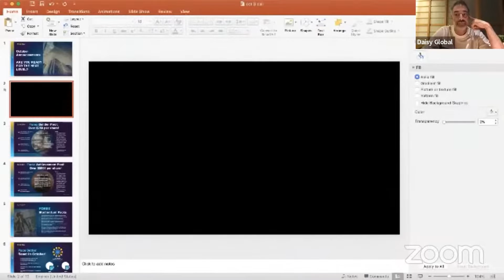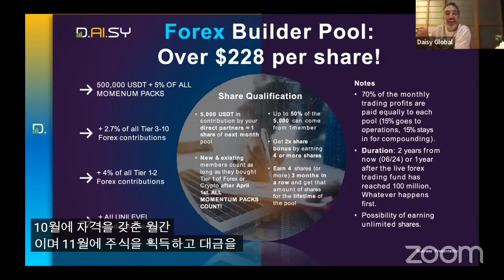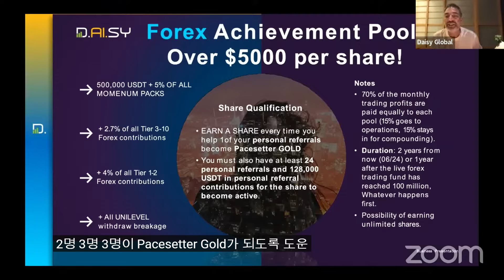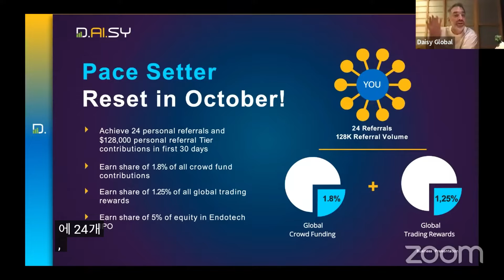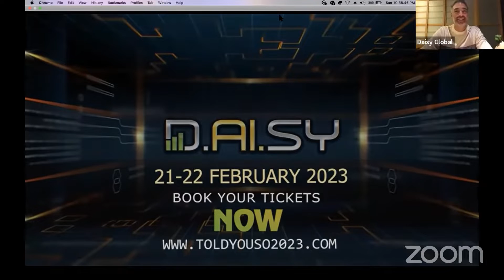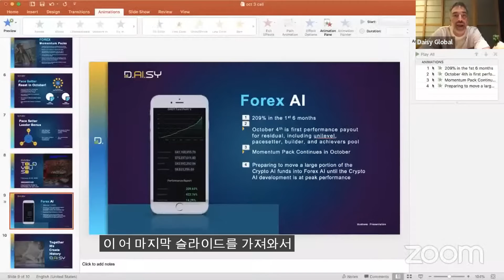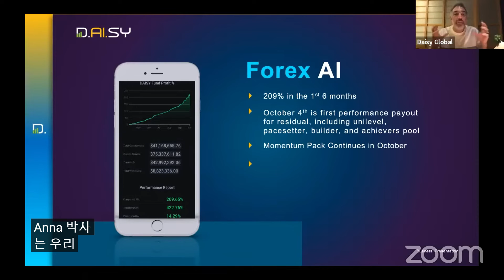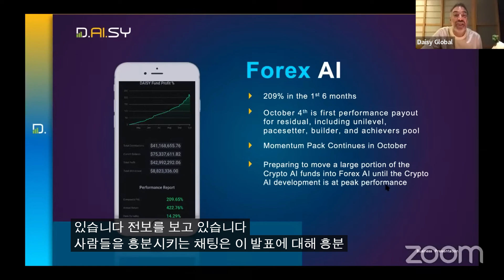DAISY GLOBAL 221002